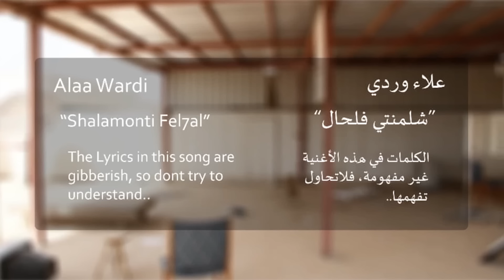Alaa Wardi - Shalamonti Fel7al (Chyll'O Remix) Official Video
Alaa Wardi - Shalamonti Fel7al - Blanco y Negro Music